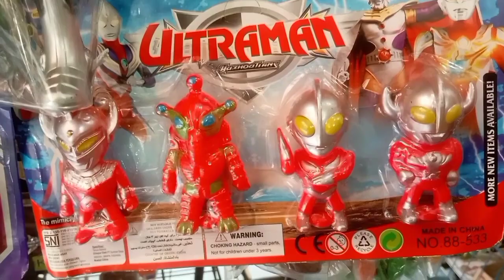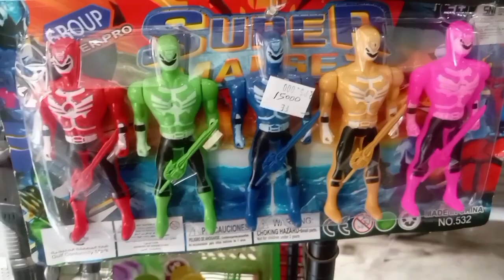Mainan Robot Transformers, Robot Ultraman, Ultraman tiga, Batman, Robot Power Rengers, Spiderman